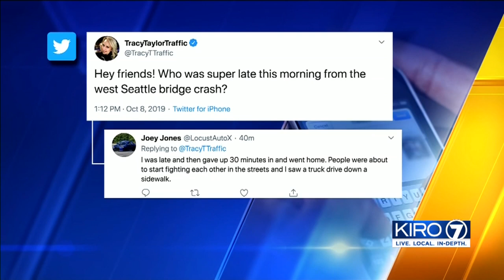VIDEO: How Seattle works to clear traffic after major crashes